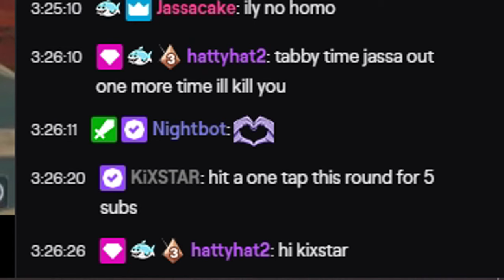KiXSTAr Challenged Me to a 1 Tap.. - Rainbow Six Siege